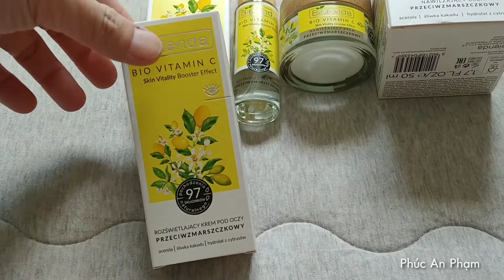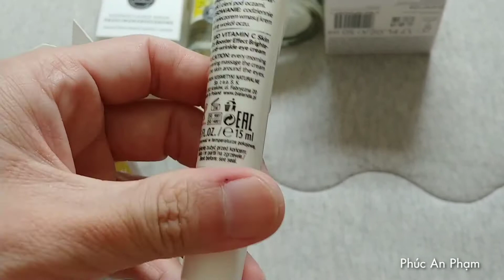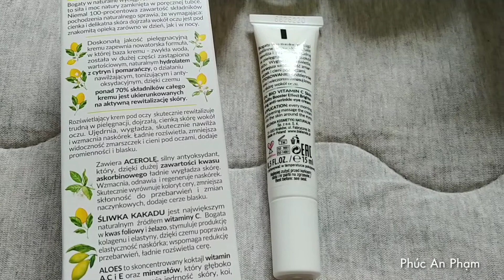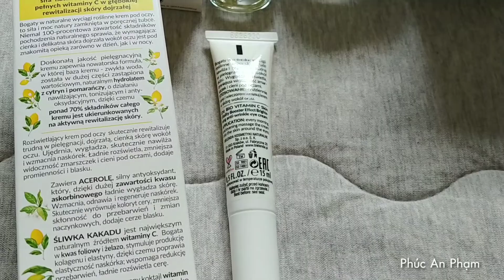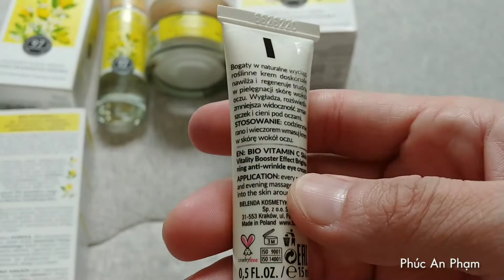Review Mở Hộp Bio Vitamin C Eye Cream Bielenda - Kem Dưỡng Lão Hóa Vùng Mắt Tốt Nhất Trong Tầm Giá.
Mô tả

1. Kem dưỡng sáng da vùng mắt chiết xuất thiên nhiên Bielenda Bio Vitamin C Eye Cream giúp chăm sóc hiệu quả cho vùng da nhạy cảm quanh mắt, tăng cường dưỡng chất, làm mịn, dưỡng ẩm và làm sáng quầng thâm mắt. Làm mờ các rãnh nhăn li ti và vết chân chim, chống lại các dấu hiệu lão hóa của vùng da quanh mắt.

2. Sản phẩm chứa 97% nguồn gốc từ các chiết xuất thực vật lành tính.

- Chiết xuất ACEROLA & PLUM KAKADU giàu vitamin C, chống oxy hoá, làm sáng quầng thâm mắt, kích thích sản sinh collagen & elastin, ngăn ngừa sự hình thành nếp nhăn và mất kết cấu dùng da quanh mắt.

- Chiết xuất Lô Hội - giàu vitamin A, C, E và khoáng chất giúp dưỡng ẩm sâu, cải thiện độ đàn hồi của da, làm dịu và giảm kích ứng.

- Caffeine điều hòa sự hình thành sắc tố vùng mắt, giảm thâm mắt hiệu quả.

- Dầu quả bơ, Vitamin E, Dầu đậu nành, Squalene, Ceramide dưỡng ẩm hiệu quả, củng cố hàng rào bảo vệ da, làm đầy và mờ các nếp nhăn mắt.

- Titanium Dioxide giúp tăng khả năng bảo vệ vùng da mắt khỏi tia UV.

- Mica tạo hiệu ứng làm sáng các vết thâm tức thì.

3. Nước chiếm tỉ trọng thấp, sản phẩm giàu hoạt chất dưỡng và chống oxi hóa mạnh mẽ, hạn chế tình trạng nhăn và thâm quầng mắt do nhiều yếu tố. Các hoạt chất dưỡng ẩm gốc dầu giúp giữ ẩm và hạn chế sự hình thành nếp nhăn do sự mất độ ẩm và lão hóa theo độ tuổi.